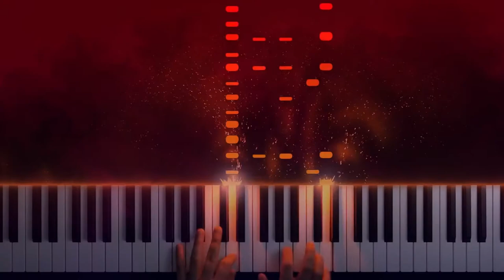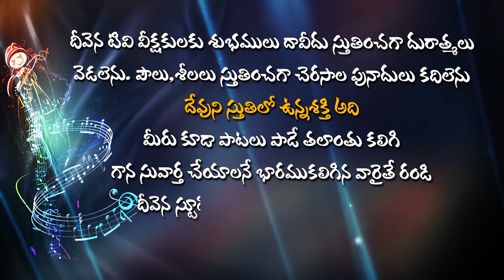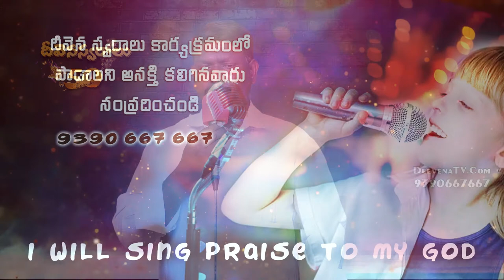ఆధారం నీవే యేసయ్యా.. ఆనందంDeevena swaralu50#Singer.JosephKiran Garu